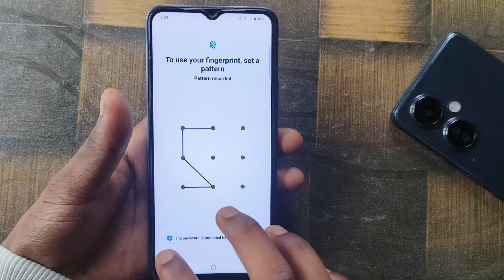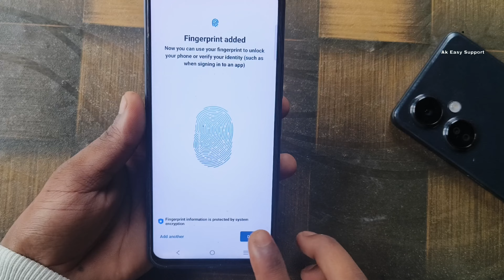vivo t3 lite me fingerprint kaise lagaye !! vivo t3 lite fingerprint lock settings !! vivo t3 lite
vivo t3 lite me fingerprint kaise lagaye !!  vivo t3 lite  fingerprint lock settings !! vivo t3 litevivo t3 lite me fingerprint kaise lagaye
vivo t3 lite 5g review
vivo t3 lite 5g unboxing
vivo t3 lite review
t3 lite 5g
vivo t3 lite 5g price